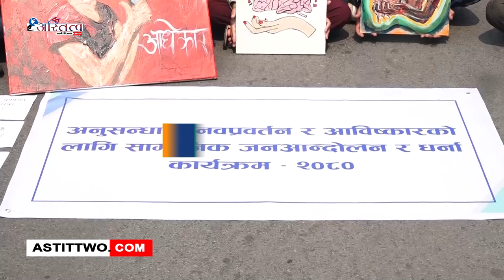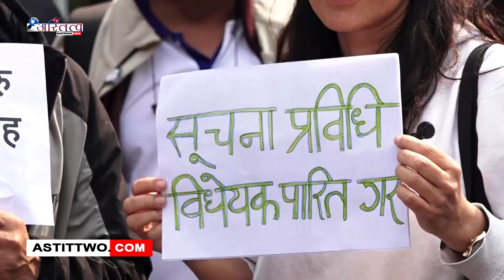बिभिन्न माग राख्दै राष्ट्रिय आविष्कार केन्द्रका संस्थापक महावीर पुनले शुक्रबारबाट आन्दोलन सुरु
बिभिन्न माग राख्दै राष्ट्रिय आविष्कार केन्द्रका संस्थापक महावीर पुनले शुक्रबारबाट आन्दोलन सुरु गर्नुभएको छ ।
पुनले शुक्रबार काठमाडौंको माइतिघरमा अनुसन्धान, नवप्रवर्तन र आविष्कारको लािग सामाजिक जनआन्दोलन र धर्ना सुरु गर्नुभएको हो । अनुसन्धान, नवप्रवर्तन र आविष्कारका लागि संघीय र प्रदेश सरकारले आफ्नो विकास बजेटको १ प्रतिशत रकम छुट्याउनु पर्ने उहाको माग छ ।

त्यस्तै उहाले सरकारको सार्वजनिक खरिद ऐनभन्दा छुट्टै ‘अनुसन्धान, नवप्रवर्तन र आविष्कार प्रवर्द्धन, सञ्चालन तथा खरिद ऐन’ बनाउनुपर्ने र आवश्यकताअनुसार अनुसन्धानको कामलाई बहुवर्षीय कार्यक्रममा राख्न मिल्ने गरी नीति नियम बनाइनु पर्ने बताउनुभयो । अनुसन्धान, नवप्रवर्तन र आविष्कारमार्फत नवउद्यमी बन्न चाहने नेपालीहरुलाई उद्यम सुरु गर्नको लागि चाहिने अनुमति, लाइसेन्स, अनुदान र सहज ऋण उपलब्ध गराउनु पर्ने र स्वदेशी उत्पादनलाई बजारीकरण गर्न ठोस सहयोग गर्ने नीति नियम बनाउनुपर्ने उहाले माग गर्नुभएको छ ।

पुनले प्राइभेट अनुसन्धान केन्द्र, मुनाफा वितरण नगर्ने अनुसन्धान केन्द्र र विश्वविद्यालयहरूमा व्यवहारिक अनुसन्धानलाई उच्च प्राथमिकताका साथ प्रोत्साहन गर्न र प्रवर्द्धन गर्नका लागि विज्ञान मन्त्रालयअन्तर्गत ‘व्यवहारिक अनुसन्धान र नवप्रवर्तन विभाग’ खोल्नुपर्ने माग अघि सार्नुभएको छ । उहाले माग पूरा नभएसम्म आन्दोलन जारी रहने र धर्नामा बस्ने बताउनुभएको छ । Official Website Youtube Channel of